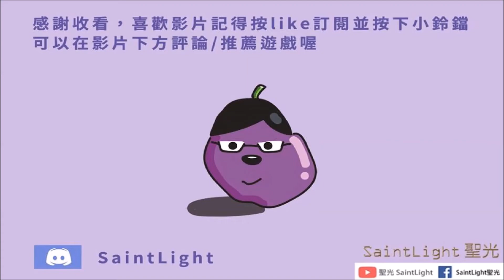摩爾莊園(手機版)：教學系列#10全遊戲有87%的玩家不知道有（許願池）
沒事我就是那個87不知道有許願池跟在哪的傻子